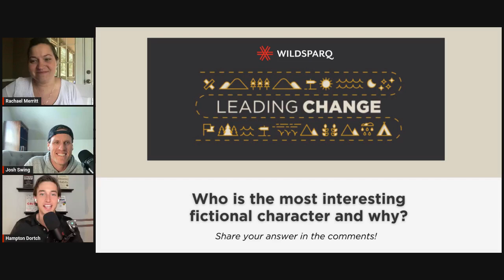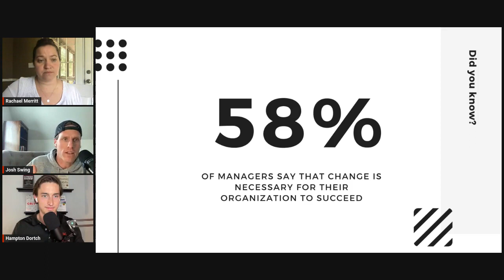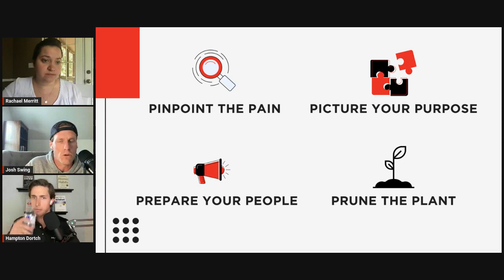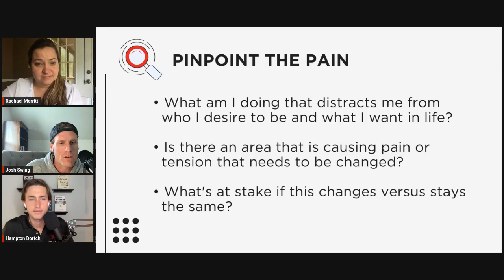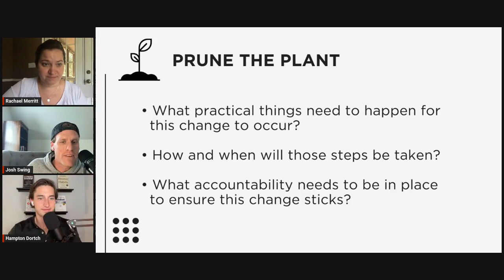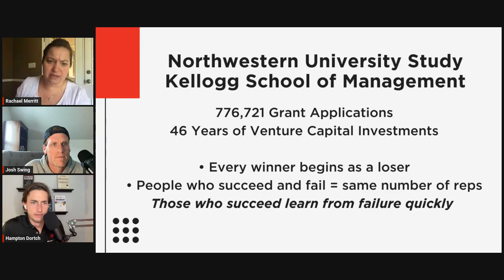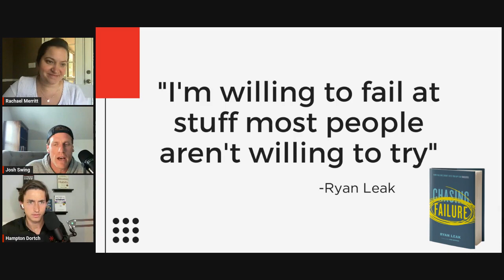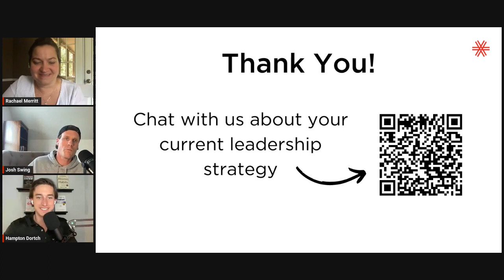Leading Change at Work - Change Management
Some change is exciting. Some is absolutely nerve-racking.

Learning to handle it with strength and wisdom can lead to life-changing results both personally and professionally.

In this webinar, you'll learn to emerge on the other side of change fully intact and thriving.